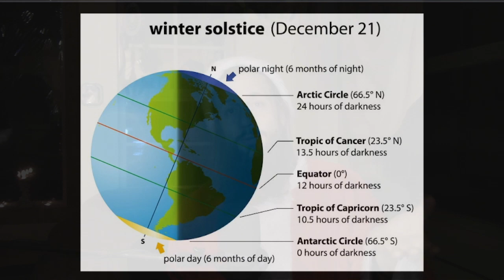Can We Save Christ-mas?